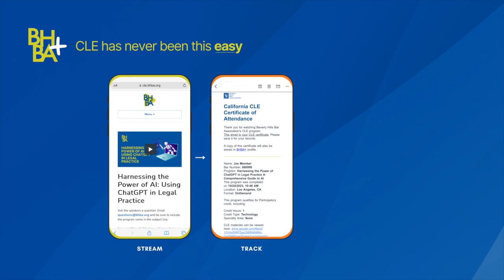Michael Trope: Direct Examination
Michael Trope's journey to California family law is a tapestry woven with professional prowess, personal challenges, and an unconventional twist. Over three decades in the heart of Los Angeles, he not only navigated but triumphed in intricate family law litigation, all without relying on the towering legacy of his esteemed father, Sorrell Trope.

At 21, Trope ventured into sports representation. Despite early success, he shifted gears, seamlessly blending family law litigation and related civil cases in his pursuit of a legal career. His notable victories include million-dollar jury verdicts, such as securing compensation for emotional distress in a child custody exchange and successfully defending against high-profile domestic abuse allegations.

One of his significant achievements includes the representation of Lisa Kerkorian in the case of Lisa Kerkorian v. Kirk Kerkorian. In this notable case, Lisa Kerkorian was awarded a remarkable $10.25 million as a retroactive child support payment and a monthly child support amount of $100,000 for one child. This accomplishment, dating back around 15 years ago, adds a distinct dimension to Trope's successful career, showcasing his ability to secure substantial financial outcomes for his clients in family law matters.

Representing prominent figures like Dennis Quaid and Larry Birkhead, Trope has become a stalwart in the family law arena. With a career spanning over 30 years, his focus on intense preparation, intellectual rigor, and the unique challenges presented by family law underscore a commitment to excellence in this specialized field.